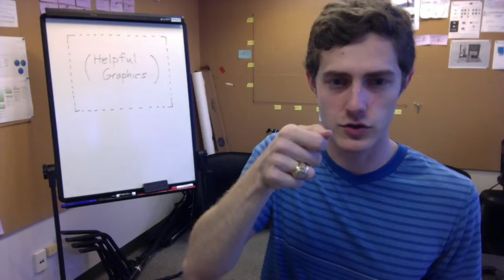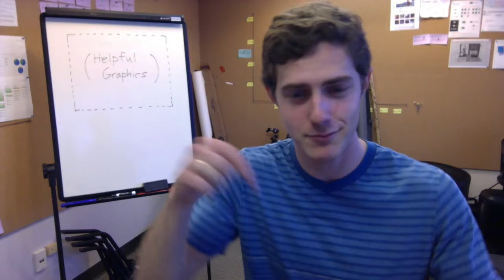Week 2 - Coffee, QS Philosophy, Kiwi Move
Tasting coffee, Quantifying my Self, buying a Kiwi Move, aaaand the cedar trees are trying to mate with me. It's all wonderful. Here's my week!

### 1. Coffee Tasting

### 2. Quantified Self "Philosophy"

### 3. Kiwi Move

## Transcript

Coming up! I learn how to taste coffee better, the quantified self movement is pretty interesting, and I bought a new thing that I can put on my body... because that's what I do. Let's talk about my week.

Everything in here is... swollen... still. meh

Number One!

I spend a LOT of my time in coffee shops, so it might surprise you to learn that I am not terribly discriminating when it comes to coffee. I've actually never been able to identify like the chocolate notes or the black fruit flavors or anything. So when I had the opportunity in a coffee tasting session at Houndstooth Coffee (which is one of my favorite places in Austin), I did! And I learned... one thing.

What they did is they brewed the same kind of coffee three different ways. I think it was... French press, pour over, and clever. And we took a spoon and dipped in a spoonful and slurped it so that we could get the full spectrum of flavors in our mouth. I couldn't tell the difference between the pour over and the clever, but I could tell the difference between those two and the French press. So I might've learned something, and I'm definitely becoming a coffee snob.

Number Two!

So I'm sure that many of you out there have heard of the "Quantified Self" movement. Generally it refers to people who track a bunch of things about themselves and use that data to improve their lives, whether it's losing weight, or getting healthier, or eating better, or all of those things, all at the same time.

Here in Austin we have a local chapter of the Quantified Self group. It is organized by Mark and Laurie Frick. Laurie I highly recommend y'all check out. She has done art works representing her self-tracking data and she did a local TED talk at TEDxAustin. I'll link that in the doobly-doo.

During this week's meeting we had an excellent roundtable discussion that got into some of the hairier issues of Quantified Self like data privacy and the effectiveness of an N = 1 experiment. If you're just looking at yourself, how much can you really generalize that? Can you even generalize that?

If you too are interested  in the philosophy of the Quantified Self, check out Chris Dancy's interview with the Buddhist Geeks podcast. I agree with Chris on a lot of his points, but I'm curious what y'all think. So listen to the interview and come back and comment on the video and stuff.

Number Three

Wearable tech is one of the big things that got me interested in the Quantified Self meetup. I bought a Nike+ FuelBand last year and I've used it a lot and I have some... mixed thoughts on it. Link in the doobly-doo.

I'm almost embarrassed to say how many pre-orders I made in 2013 for wearables that will come out this year. Two MYO arm bands. A Memoto / Narrative. Nymi Sensor. Angel Sensor. A Skulpt Aim. And finally the Kiwi Move, which... has a really neat video, and looks like it could an interesting competitor to some of those other ones.

When it comes out I will definitely tell y'all whether it is wonderful or not wonderful or somewhere in between. Yes, I am crazy. And I know what you're thinking... Yes, there will be a video where I wear all of them on both wrists... and do this.

Alright, that's it! I'm gonna cut it off at three today because my allergies are absolutely killing me. As always, transcript, show notes, all that good stuff is down below. I've left a few extra things there, AND...

(Ugh...) I hate cedar pollen... But I love you! Buh bye!